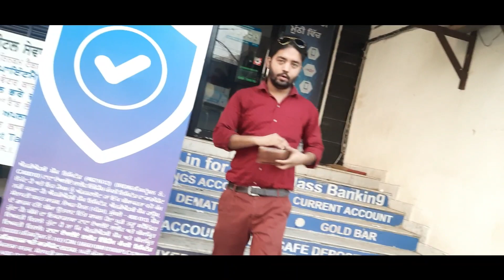Samrala food vlog|| Samrala city||Ludhiana best food spot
Hello frinds welcome back in our you tube channel name Mr.&mrs. verma foodie . we are making vlog related to food. where we show you differemts types of food recipe, street food, veg&non-veg. in this video we shpw the fast food of the samrala city ,we eating hakka noodles ,and my more fast food iteams. frinds we need ur love and support we are working hard to imporove our videos qualties . With yours support hopefully we will make more intersting contente thats will you enjoye a lot
1.subscibe our channel